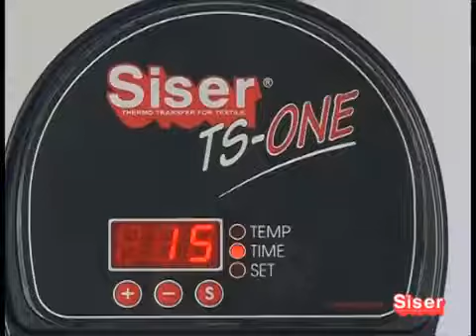Siser® Multilayer EasyWeed™ on EasyWeed™ Electric - All Graphic Supplies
Layering Siser materials is easy! Siser gives you the EasyWeed advantage! Lower temperature, HOT or COLD peel, no lifting, durability wash after wash, and lower pressure - when combined with EasyWeed Electric, you get the newest trend in CAD-Materials for the fashion industry. It's EasyWeed™ and EasyWeed Electric, the perfect fashion statement! A metallic look, with great washability!

All Graphic Supplies offers a wide range of heat transfer products from Siser North America and Rite-Media. To shop our full selection visit us